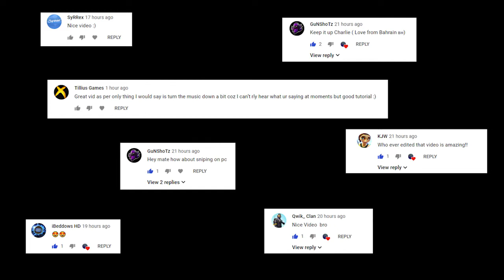TOP 5 PLAYS OF THE WEEK #8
- BO4 Only
- Trickshots allowed
- Snipers Quad+ Onscreen